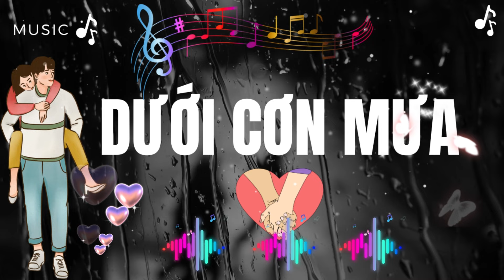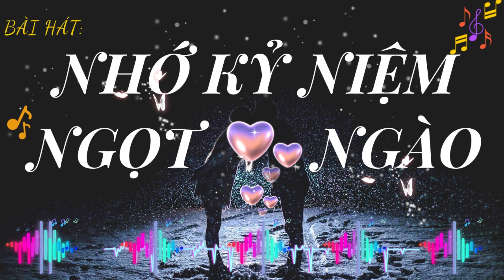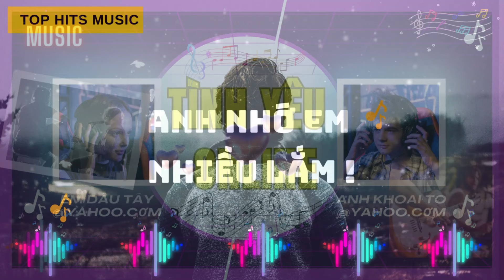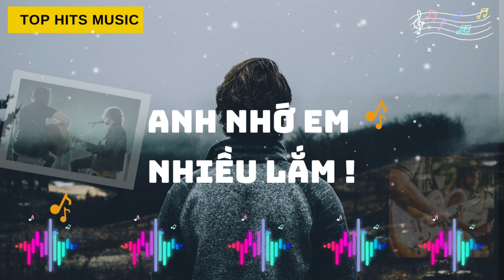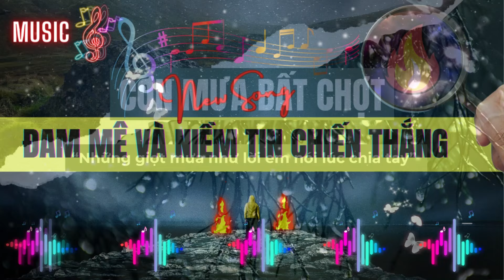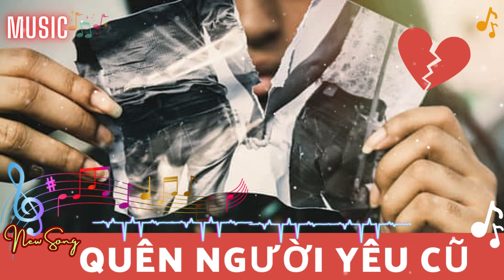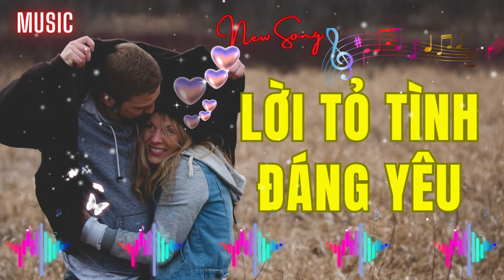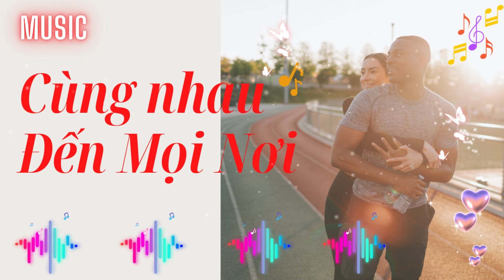Top Hit Acoustic 8x 9x Hay Nhất, Cực Chill | ♫Thư Giãn Nhẹ Nhàng, Nhạc Lofi Chill Hot TikTok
Top Hit Acoustic 8x 9x Hay Nhất, Cực Chill | ♫Thư Giãn Nhẹ Nhàng, Nhạc Lofi Chill Hot TikTok Mới Nhất
Tác giả :  TiMy
Ca sĩ : MyRoSe& TiRoSe
© Bản quyền Video thuộc về TGRBV Music
© Copyright by TGRBV Music ☞ Do not Reup
Nhạc Giúp Bạn Tập Trung Học Tập Và Làm Việc - Nhạc Lofi Chill Thư Giãn Nhẹ Nhàng

Nhạc chill  ~ Nhạc Trẻ Ballad Lofi Chill Hot TikTok
Nhạc Chill TikTok - Những Bản Nhạc Chill Nhẹ Nhàng - Mới Nhất Hiện Nay | Giai Điệu Thư Giản Dễ Nghe

📌 Nhạc chill 6h chiều
📌 Nhạc Trẻ Ballad Lofi Chill Hot TikTok 2023
📌 Nhạc Lofi Chill Buồn Hot TikTok

nhạc chill buồn, nhạc lofi, nhac lofi, lofi, nhac chill, lofi chill buồn, nhạc chill nhẹ nhàng,
nhac chill tiktok, chill tiktok, nhạc tik tok, nhạc buồn chill, nhạc tiktok, chill lofi

Chào mừng bạn đến với kênh YouTube "Thế Giới Rong Biển Vlog" của chúng tôi! Đây là nơi bạn có thể tìm thấy những nội dung phong phú và đa dạng, tập trung vào ba chủ đề chính:
1. Đời sống hàng ngày,
2. Lời Phật dạy về Phật pháp,
3. Nhạc chill với lời nhẹ nhàng.
Mỗi chủ đề đều được chúng tôi đầu tư kỹ lưỡng và trình bày một cách sáng tạo để mang đến những trải nghiệm tuyệt vời cho khán giả.

1. Đời Sống Hàng Ngày
Khám phá cuộc sống xung quanh
Chúng tôi "Thế Giới Rong Biển Vlog" sẽ cùng bạn đi qua những khoảnh khắc đời thường, từ những buổi sáng tĩnh lặng với ly cà phê thơm phức, cho đến những buổi chiều bên gia đình và bạn bè. Những video về đời sống hàng ngày không chỉ ghi lại những hoạt động thường nhật mà còn chia sẻ những kinh nghiệm, mẹo vặt hữu ích trong cuộc sống,. vv.

Chủ đề đa dạng

Nấu ăn: Các công thức nấu ăn đơn giản nhưng ngon miệng, phù hợp cho mọi người, từ những người mới bắt đầu đến những đầu bếp tại gia.
Chăm sóc sức khỏe: Các bài tập thể dục, yoga, và các mẹo chăm sóc sức khỏe để giúp bạn duy trì một cuộc sống cân bằng và lành mạnh.
Du lịch và khám phá: Những chuyến đi khám phá những địa điểm mới, từ những vùng đất xa xôi đến những nơi quen thuộc nhưng đầy thú vị.

2. Lời Phật Dạy về Phật Pháp
Tìm hiểu về Phật pháp
Kênh của chúng tôi "Thế Giới Rong Biển Vlog" cũng dành một phần quan trọng để chia sẻ những lời dạy của Đức Phật. Đây là nơi bạn có thể tìm thấy những bài giảng, những câu chuyện ý nghĩa, và những bài học sâu sắc về cuộc sống.

Nội dung phong phú
+ Bài giảng Phật pháp: Những bài giảng được trình bày bởi các vị sư thầy, giảng sư uy tín, giúp bạn hiểu rõ hơn về các nguyên tắc và triết lý của Phật giáo.
+ Chuyện kể về Đức Phật: Những câu chuyện về cuộc đời Đức Phật, từ khi Ngài sinh ra đến khi đạt được giác ngộ và giảng dạy cho chúng sinh.
Lời khuyên và triết lý sống: Những lời khuyên thực tế và triết lý sống từ Phật pháp, giúp bạn đối mặt với những thử thách và khó khăn trong cuộc sống,.

3. Nhạc Chill với Lời Nhẹ Nhàng
Thư giãn và thưởng thức âm nhạc

+ Nếu bạn đang tìm kiếm một không gian thư giãn và yên bình, những video nhạc chill với lời nhẹ nhàng của chúng tôi sẽ là lựa chọn hoàn hảo.
+ Âm nhạc nhẹ nhàng không chỉ giúp bạn thư giãn sau một ngày dài mà còn mang lại cảm giác yên tĩnh, giúp tâm hồn bạn trở nên thanh thản hơn.

Danh sách phát đa dạng

+ Nhạc thiền: Những bản nhạc nhẹ nhàng, phù hợp cho việc thiền định, giúp bạn tập trung và tìm thấy sự bình yên trong tâm hồn.
+ Nhạc chill: Những bài hát có giai điệu êm dịu, lời bài hát ý nghĩa, giúp bạn thư giãn và giảm stress.
+ Nhạc lofi: Các bản nhạc lofi với giai điệu mộc mạc, kết hợp với âm thanh tự nhiên, tạo nên một không gian âm nhạc độc đáo và thoải mái.,.

Chúng tôi hy vọng rằng kênh YouTube "Thế Giới Rong Biển Vlog" của chúng tôi sẽ là nơi bạn tìm thấy niềm vui, sự thư giãn, và những bài học quý giá trong cuộc sống.
Cảm ơn bạn đã luôn ủng hộ và đồng hành cùng chúng tôi "Thế Giới Rong Biển Vlog"!